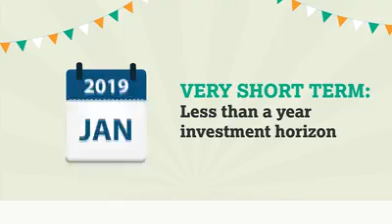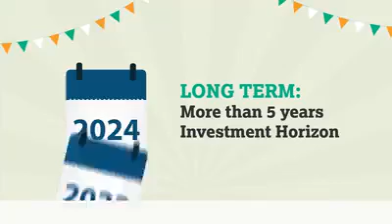Republic Day Parade by Mutual Funds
For Investment Related Enquiry Call Wealth4U@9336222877

For Investment in Mutual Funds (SIP, LUMP SUM, ELSS TAX SAVER FUNDS)
@ Retirement Planning
@ Tax Planning
@ Portfolio Management
@ Health Insurance Plans
@ Term Insurance Cover
@ Online Stock Trading 💹 Share Trading, Commodity Trading, Currency 💱 Trading, Future and Options (F&O) - Derivative Trading.
@ Home Loan
@ Personal Loan
@ Corporate Loan
@ Loan against Shares and any kind of financial instrument Please Call/WhatsApp Wealth4U@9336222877

Regards
Anshuman Dixit
Financial Consultant
Mutual Fund Distributor